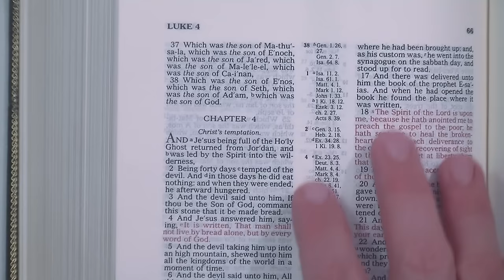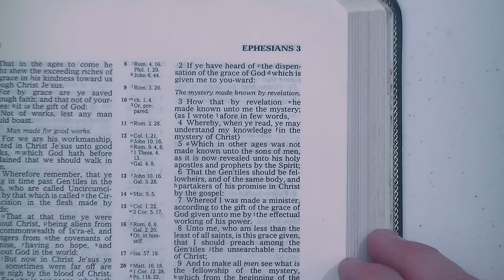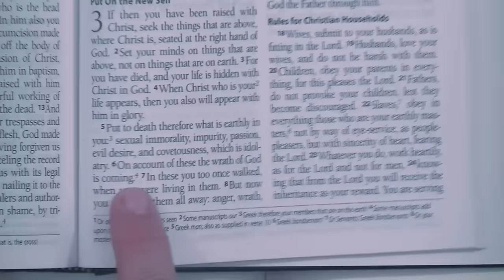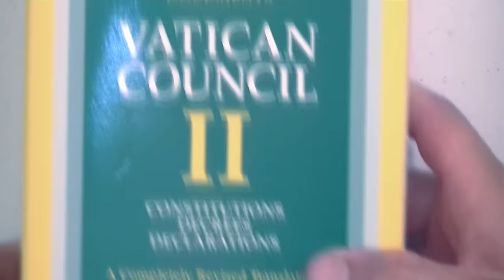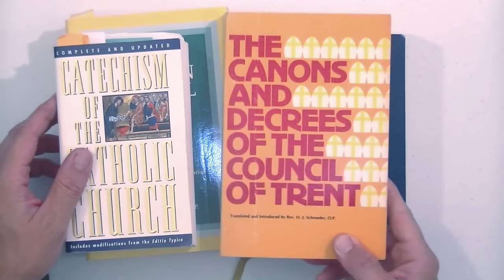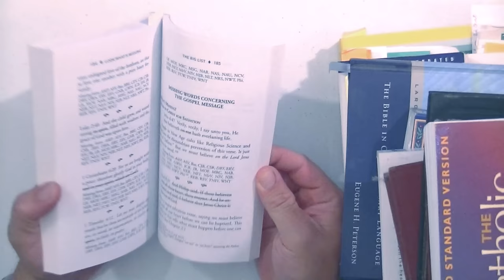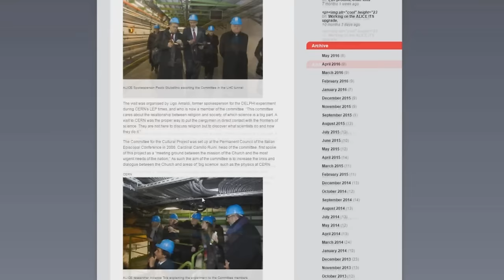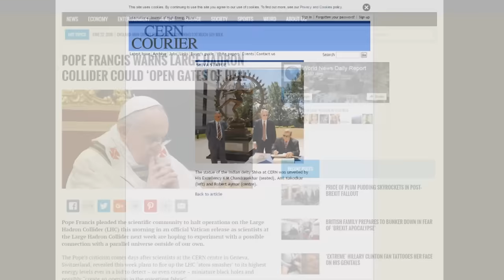C.E.R.N. IS Changing The King James Bible!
C.E.R.N. has actually been changing God's written word for a very long time. Many people aren't even aware that it is going on!   :)